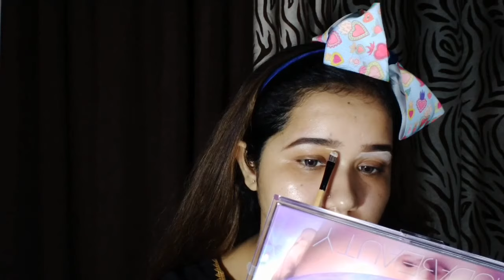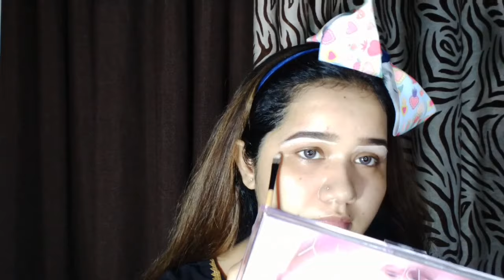Eid look Makeup tutorial 2020 with black and gold dress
Hi everyone

Aslam O Alaikum kaisy hn ap SB umeed krti hon KY ap SB theek hongy aj ki video m ny ap KY liye new eid look share kia hy apko bhi asani hogi eid py ready hony ky liye...